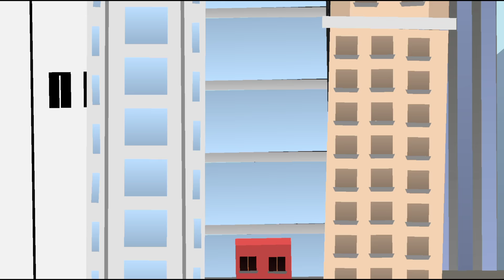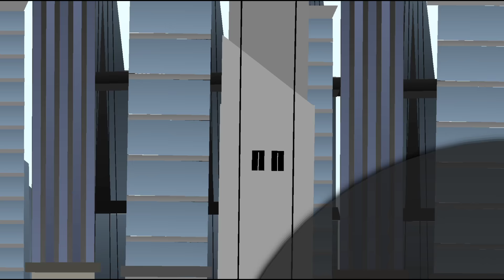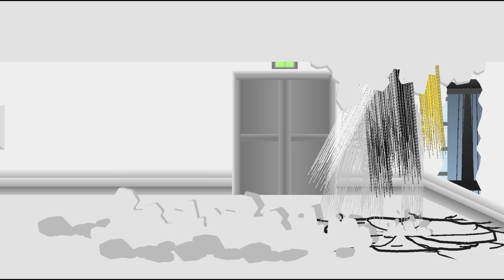Gojo vs Sukuna - Stick nodes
New animation of one of the most awesome fights in the manga history.